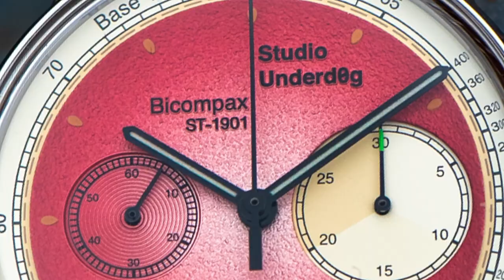Studio Underd0g - Strawberries & Cream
Unboxing (kinda) of the Studio Underd0g Strawberries & Cream chronograph.